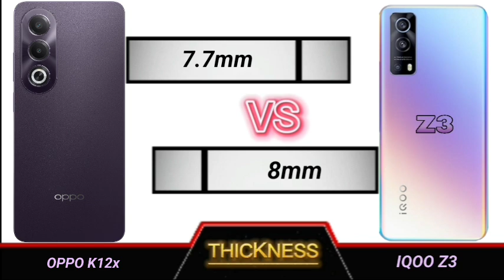oppo k12x vs iqoo z3 full comparison.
Technical Videos.

YOUR QUERIES
oppo k12x 5g review
oppo k12x 5g review tamil